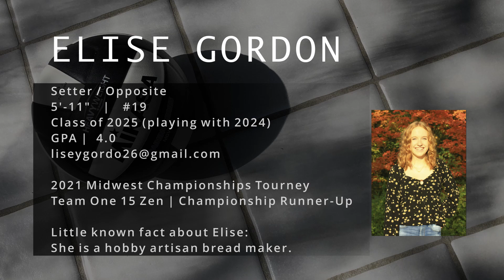Elise Gordon | 2021 Midwest Championships Tourney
Highlights for Elise Gordon at the 2021 Midwest Championships playing with Team One 15 Zen.